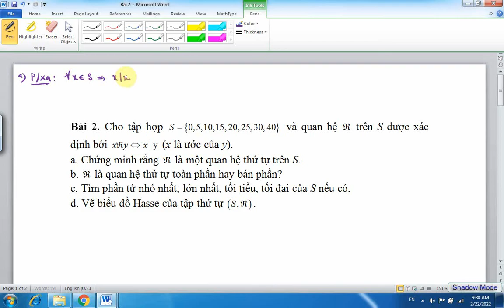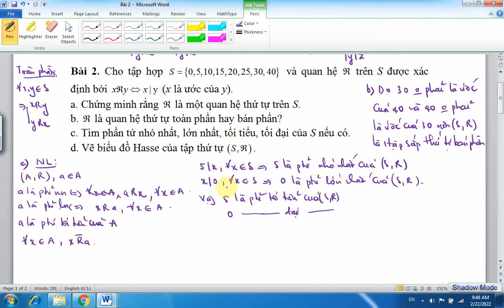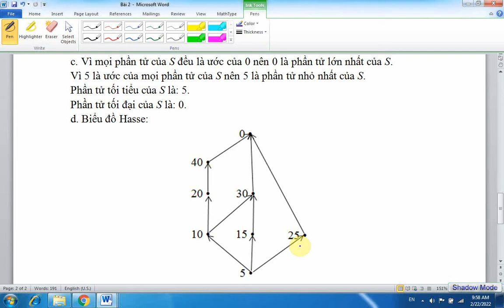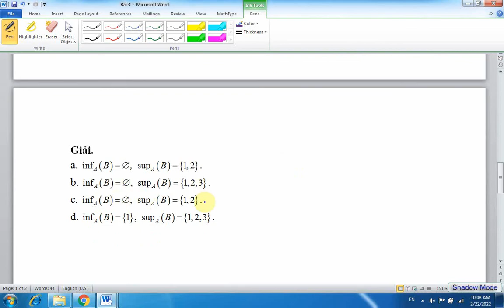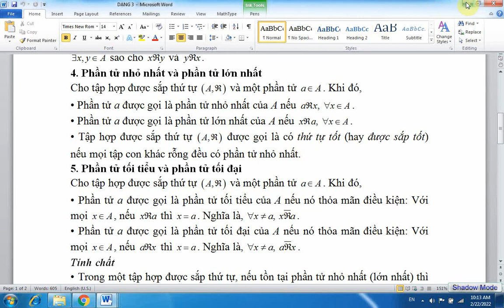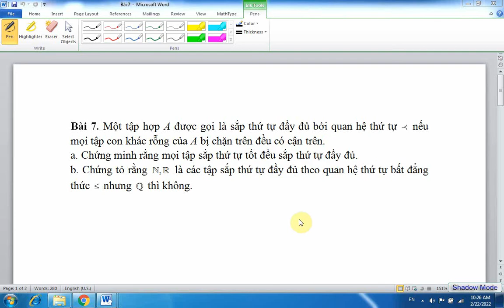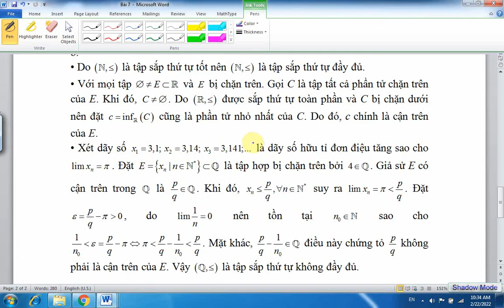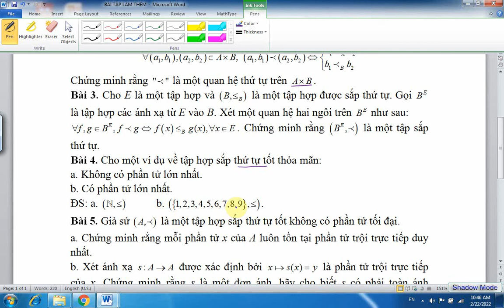Bài tập về Quan hệ thứ tự